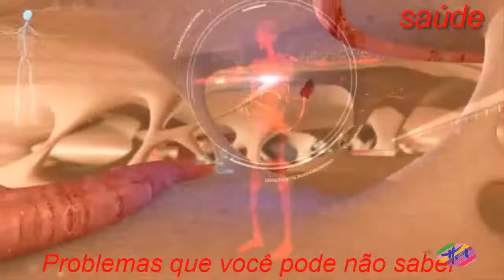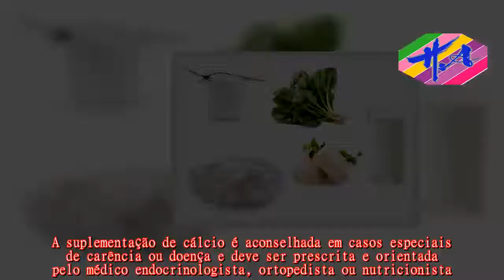Saúde - Alimentos ricos em cálcio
Os alimentos ricos em cálcio ajudam a melhorar não só a estrutura dos ossos e dentes, mas também a força e contração muscular e até a coagulação sanguínea.Pessoas com osteoporose, ou histórico de osteoporose na família, devem ter uma alimentação rica em cálcio, assim como crianças e mulheres na fase da menopausa, para prevenir problemas relacionados à alteração hormonal e à absorção do cálcio.Veja como usar os alimentos ricos em cálcio em: 3 alimentos para fortalecer os ossos.Os alimentos enriquecidos são uma ótima alternativa para aumentar a ingestão de cálcio, especialmente quando os alimentos que são fontes de cálcio não entram na dieta do dia a dia.Além do leite e derivados, existem outros alimentos ricos em cálcio como a amêndoa, por exemplo.Veja uma lista de alimentos ricos em cálcio sem leite.A recomendação da Organização Mundial de Saúde é que a ingestão diária alcance os 1000 mg por dia para o adulto saudável.A suplementação de cálcio é aconselhada em casos especiais de carência ou doença e deve ser prescrita e orientada pelo médico endocrinologista, ortopedista ou nutricionista.Veja um exemplo de suplemento para osteoporose em: Suplemento de cálcio e vitamina D.